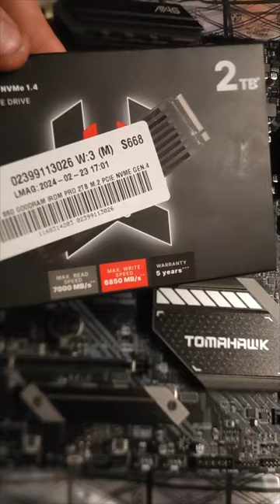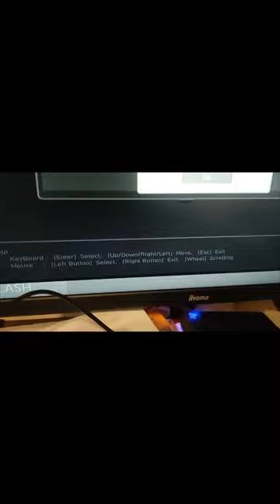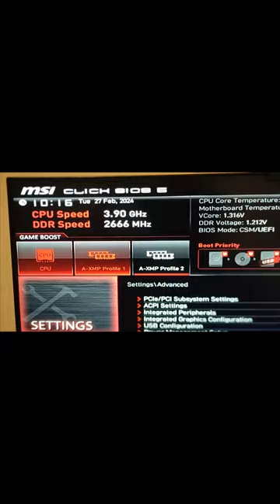Nowa Platforma komputerowa AMD Ryzen i system operacyjny Linux mint lmde 5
Witajcie moi kochani widzowie chciałem powiedzieć że już dawno planowałem zmienić platformę z Intela na AMD ryzen dlatego że po prostu Intel już nie mam nic za bardzo nic do zaoferowania moja obecna platforma na Intel o którą miałem to po prostu już wyciągnąłem z niej wszystko co mogłem i niestety po prostu nie spełniała już moich wymagań ani niczego już więcej nie mogłem z niej wyciągnąć a więc przeszedłem na platformę AMD ryzen gdzie mam do dyspozycji multum opcji a także doładowałem to kozacka płytą główną MSI tomahawk i powiem szczerze że ta platforma do gier będzie się nadawać znakomicie i to jeszcze na kupę kupę lat a jak dobrze wiecie to z platformą jak Intel socket 1700.  jak i AMD Am5 są obecnie problemy i to dużo osób opisuje te problemy jak to w płytach głównych palące się ścieżki i soketach AM 5 wgniecione piny . A w intelu to procesory wykrzywiające się po prostu w banan łamiące się soki i jeszcze mógłbym wymieniać więc ja uważam że tą platformę co wybrałem jest bardzo dobrą.

Architekturze Zen 3
Oparte na wyjątkowej architekturze 7 nm „Zen 3” procesory Ryzen serii 5000 charakteryzują się jednym z najlepszych w branży stosunków wydajności do pobieranej energii. Procesor AMD Ryzen 5 5600G ma przy tym pełen pakiet technologii procesorów Ryzen, opracowanych, aby zwiększyć moc obliczeniową komputera. Precision Boost 2 automatycznie podnosi częstotliwości procesorów, jednocześnie monitorując temperaturę i zużycie energii, aby zoptymalizować działanie komputera. Z kolei Precision Boost Overdrive umożliwia automatyczne podkręcenie procesora jednym kliknięciem..

Zintegrowany układ graficzny Radeon
Zanurz się w akcji z wysoką liczbą klatek na sekundę na sprzęcie napędzanym przez procesor AMD Ryzen 5 5600G. Wbudowana karta graficzna AMD Radeon gwarantuje płynną rozgrywkę i najwyższą immersję w najnowszych grach w rozdzielczości 1080p. Ciesz się płynnym działaniem karty graficznej podczas transmisji treści cyfrowych i rozmów wideo w rozdzielczości 4K z HDR. Twórz przy tym kreatywne projekty i zawsze dotrzymuj terminów dzięki zwiększonej produktywności z procesorem Ryzen 5 5600G.